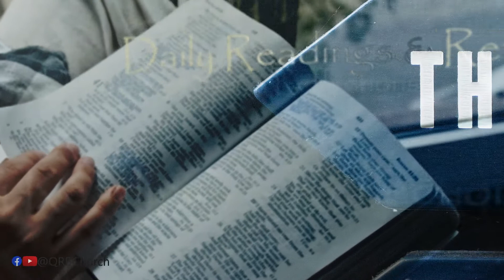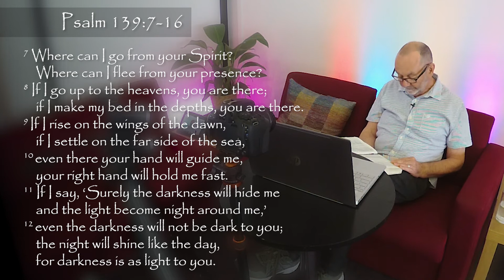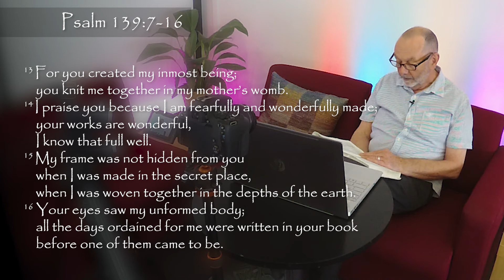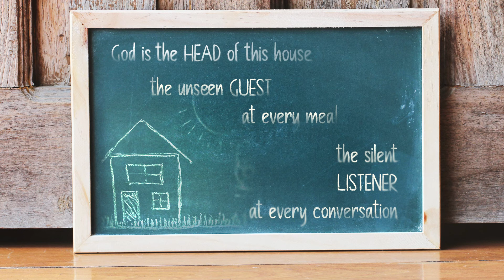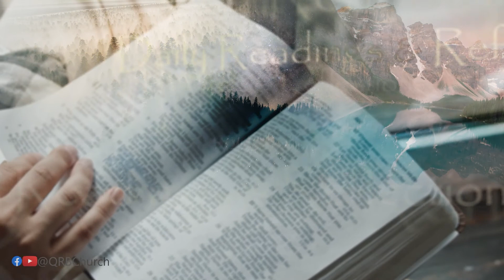Daily Bible Readings – Psalm 139:7-16 – Thursday 9th June 2022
God the Omnipresent
Ever looked at your diary, realised you have double booked, and had to apologise and cancel one of them?
God never double-books.
Ever been on the home phone and your mobile has gone off in another room? You can’t answer both at the same time.
God can and does billions of times over every single day.
Ever been stretched in three directions at one time and failed to adequately manage any of them?
God can and does.

How? Because God is omnipresent. He is present everywhere and every time - all of the time.